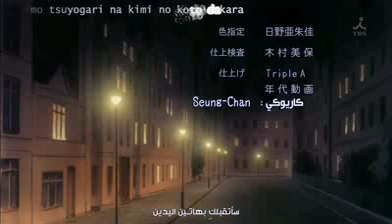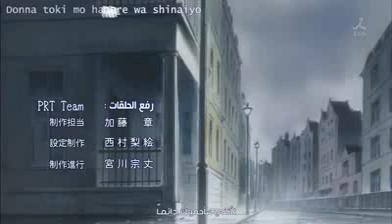YouTube Kaichou wa Maid sama Arabic Sub 08 3 3